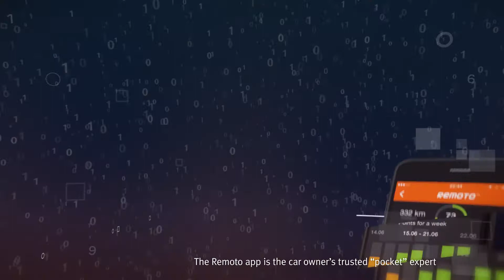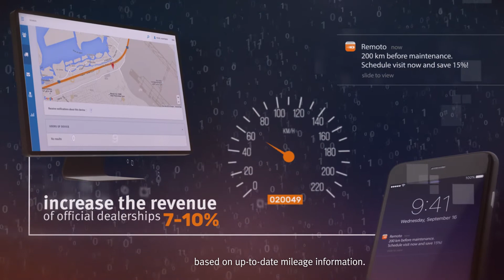Remoto Big Data analytics delivers competitive advantage for OEM businesses | Connected Car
Remoto can collect, structure and process exabytes of unstructured data from a car in real time. Predictive analytics, marketing improvement, data driven personalization and much more will monetize OEM business.

Connected Сar is a concept that translates into a huge amount of data about travel routes, malfunctions and driving style.
Add some data about car owners, including their lifestyle, behavior in social networks and data from CRM systems of car dealerships around the world and you’ll get exabytes of unstructured data each year.

Remoto can collect, structure and process these data in real time, yielding tangible value for businesses and storing everything in the reliable Microsoft Azure cloud.
With predictive malfunction analytics provided by Remoto, you will be able to improve customer loyalty by warning car owners about a potential malfunction BEFORE it occurs.

Remoto heat maps increase marketing efficiency by 25-30% thanks to selecting the most “appropriate” spots for offline advertising.
The Remoto app is the car owner’s trusted “pocket” expert that can increase the revenue of official dealerships by 7-10% thanks to automatically generated offers based on up-to-date mileage information.

All of this and much more is provided by Remoto by Bright Box.
Big data monetization for OEM businesses.